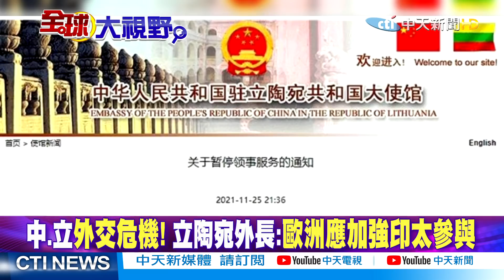【全球大視野】大陸代辦:與大陸交惡 不會給立陶宛帶來安全感 @全球大視野Global_Vision 20211126 精華版1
一週七天均有最新、最熱的國際話題：
《全球大視野》節目於每週一至五23:00首播  林嘉源/鄭亦真主持
《前進戰略高地》節目於每周六21:00首播  許甫主持
《國際直球對決》節目於每周日21:00首播  林嘉源主持